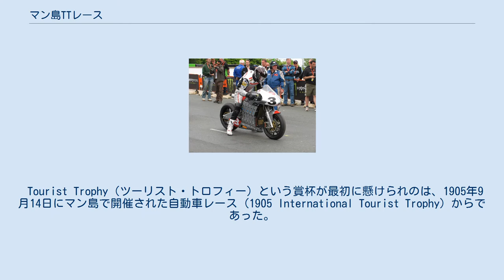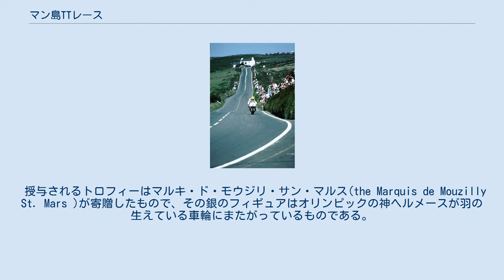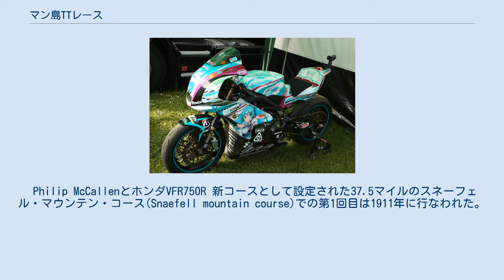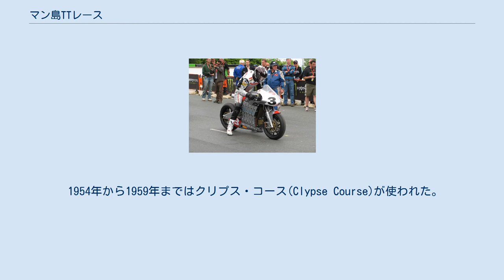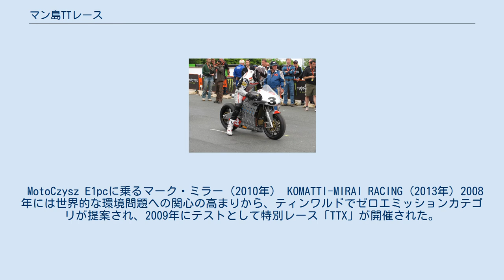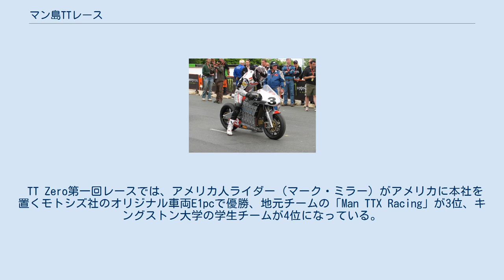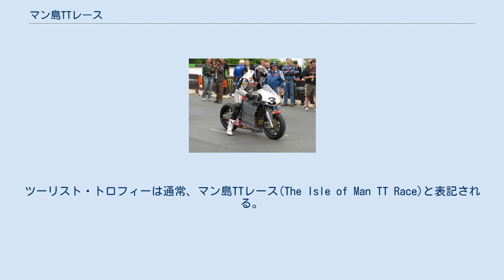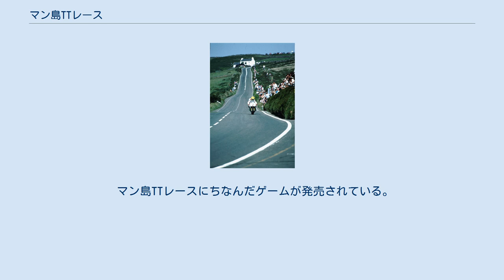マン島TTレース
グランプリ_(ロードレース)
1992年のマン島TTレースでホンダRC30を駆るジョイ・ダンロップ。
レースはこのように公道で行われている。
沿道にいる人々は観客。
 マン島TTレース（マンとうティーティーレース、英：The Isle of Man TT ）は、1907年からイギリス王室属国のマン島 (Isle of Man) で開催されているオートバイ競技である。
TTはTourist Trophy（ツーリスト・トロフィー）の略称。
 競技は世界最古の議会で『青空議会』としても知られるマン島議会ティンワルドが制定した公道閉鎖令に基づき公道を閉鎖して行なわれる。
2020年現在で240人以上の参加者が死亡しており、世界で最も危険な競技とも言われている。
 Tourist Trophy（ツーリスト・トロフィー）という賞杯が最初に懸けられのは、1905年9月14日にマン島で開催された自動車レース (1905 International Tourist Trophy) からであった。
この王立自動車クラブ (RAC) 後援によるRAC ツーリスト・トロフィーはモータースポーツ界で現存する最古のタイトルとして現在も続いている。
一方、1905年5月31日に同じマン島で開催されたモーターサイクルの英国代表選抜レースが、1907年よりマン島TTレースとして例年開催されるようになり、TTレースといえばこちらを指すような名物イベントに成長していった。
 ツーリストとは旅行者ではなく「遠征するスポーツ選手」という意味で、マン島TTレースの場合はライダーのことを指す。
レースの形態が現在のようなサーキット（周回コース）を使用して行われるようになるまで、ヨーロッパの都市と都市を結ぶ公道を使用して行う都市間長距離移動レースという形態であったことに由来しており、自転車競技のステージレースで「ツアー（フランス語では「ツール」）」という語が用いられるのと同様である。
 マン島TTレースは当初はツーリング・マシンと呼ばれる市販車と同じオートバイのために開催されていて、市販車の改良を目的としていた。
そのため、レースに出場するオートバイは年々スポーツタイプと化していった。
 伝統的に5月最終週から6月第1週にかけて開催され、コースは島の南東部にある首都ダグラスを始点として、西へ北へと大きく曲がりながら、北東海岸部の町ラムゼイまで往復する。
1周の長さは37 3/4マイル(60.7km)で、200以上のカーブが存在し、海抜0ftから1,300ft(396m)を超える高低差がある。
コースは普段一般道として日常生活や観光のために使われており、レーサー達が通行する際は一般車両を規制する。
参加車両の最高速度は300km/h以上であり、平均速度は200km/hを超え、1周を20分弱で走破してしまう。
 サーキットのように完全に整備された舗装路ではないごく普通の一般道のため、わずかな段差で十数メートルをジャンプする事もあれば、トップスピードで前後サスペンションが激しく動いて振動を吸収している姿も見られる。
超高速コーナーでのパワースライドやウィリー走行、市街地部分やヘアピンコーナーでのオーバーテイクもごく当たり前に行われており、それを目当てにして観覧禁止区域に侵入してしまうギャラリーも多い。
公道のためエスケープゾーンがほとんど存在せず、事故の際のライダーは「運が良ければ生還」という例が大半であり、基本的には死亡事故である。
参加者は過度なアドレナリン分泌により、レース中は一切の恐怖を感じないという。
完走後は緊張の糸がほぐれた影響により、へたり込んだり泣き出してしまうライダーも多い。
 授与されるトロフィーはマルキ・ド・モウジリ・サン・マルス(the Marquis de Mouzilly St. Mars )が寄贈したもので、その銀のフィギュアはオリンピックの神ヘルメースが羽の生えている車輪にまたがっているものである。
このトロフィーは、マン島・ツーリスト・トロフィー・自動車レースの勝者に授与されるモンタギュー・トロフィーに似ている。
順位以外でも、完走したライダーには最大級の栄誉が与えられる。
 近年、初参加選手にはマンクス・グランプリでの実績と経験が求められる。
 マン島のレースは1904年にゴードン・ベネット・カップの出場者を選抜するトライアルとして始まり、当初は自動車のみのレースだった。
190...